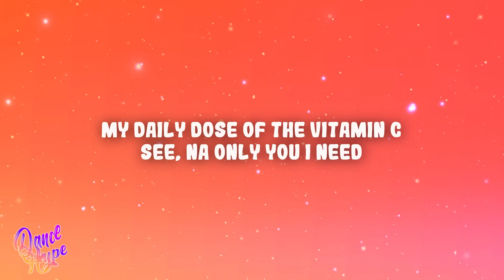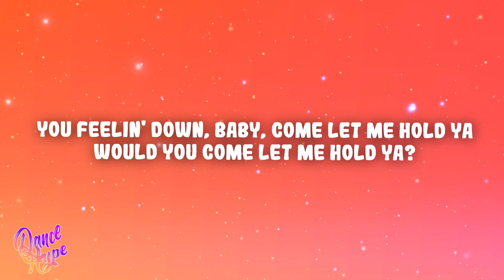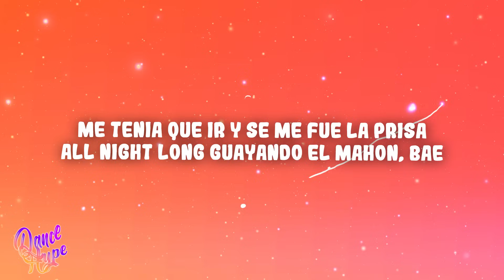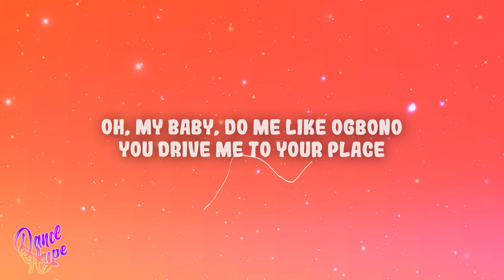Rvssian, Rauw Alejandro, Ayra Starr - Santa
(Letra/Lyrics):
[Intro]
Hey, Rvssian

Este deseo no lo puedo negar
De mirar tus labio' no puedo parar
Rehusando nuestro cuerpo
Sudando como en el desierto, yeah
Sabemo' que la gente está de más
Pero si lo pides, eso puede cambiar
En solo un momento
Si tú quiere' puedo estar adentro

[Coro: Rauw Alejandro & Ayra Starr]
Mami, es que tú me encantas
A ti yo te rezo, mi santa
Una diabla, cómo baila
Ninguna en la disco te alcanza, no, no, no
Es que tú me encanta'
Ninguna en la disco te alcanza, no, no, eh (Oh, no, no)

[Verso 1: Ayra Starr]
Touch on my body feel like ecstasy
No other person, only you I see
My daily dose of the vitamin C
See, na only you I need
Rough off the bed, every time that it goes down
I feel the love but I don't need no closure
You feelin' down, baby, come let me hold ya
Would you come let me hold ya?

Ninguna en la disco te alcanza, no, no, eh

Mamita, las pena' quiero curarte
Un shot de tequila con un baile
Un beso en lo oscuro quiero robarte
No tengo que ver, solo sentir tus parte'
No te preocupe' por lo que yo gasto
Yo no soy como tu último gato
Tú pide, deja la timide', yeah
Dame, dame, dame tu sonrisa
Me tenia que ir y se me fue la prisa
All night long guayando el mahón, bae

[Bridge: Ayra Starr]
Oh, my baby, do me like ogbono
You drive me to your place
I move with your rhythm and bass
I move to your rhythm and bass (Yeah, yeah, yeah, yeah)
Oh, my baby, do me like ogbono (Oh, my baby)
Drive me to your place (Drive me to your place)
I move with your rhythm and bass (I move, I move)
I move to your rhythm and bass (I move, I move)